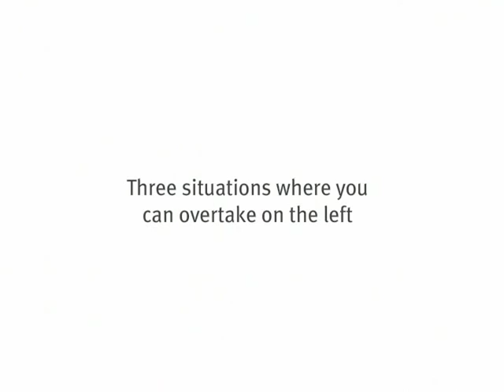Qld Road Rules - Overtaking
There are three situations where overtaking on the left is legal:

*On a multi-lane road.
*If the vehicle in front signals to make a right or U-turn.
*If the traffic on your right is stationary.

Remember, if you are overtaking, it is never legal to exceed the speed limit, or to overtake across continuous centre lines.

Simple misunderstandings of road rules can cause a lot of grief - from near misses and minor crashes to serious injury or worse. Road rules are developed for your safety so make sure you know and follow them at all times.

This video relates to the road rules in Queensland; road rules in other states may differ.